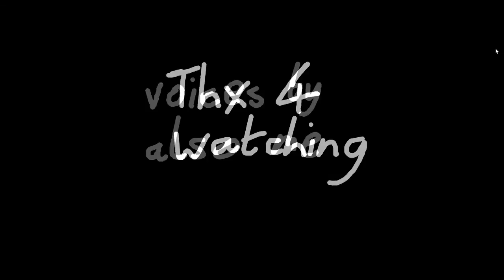Wild Ugandan Knuckles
Do you know de wae, I know de wae, de wae of the one true queen,